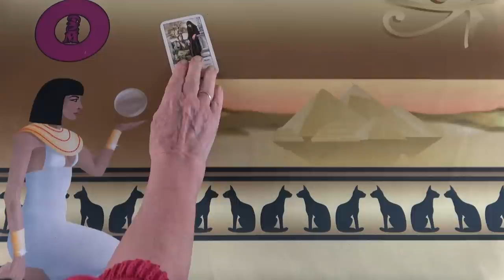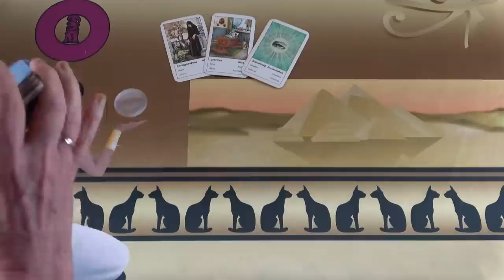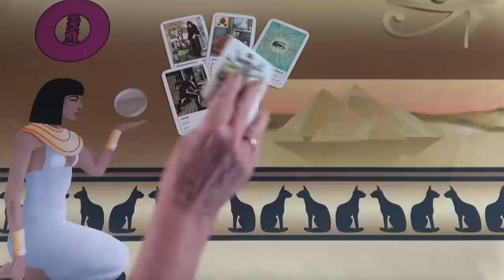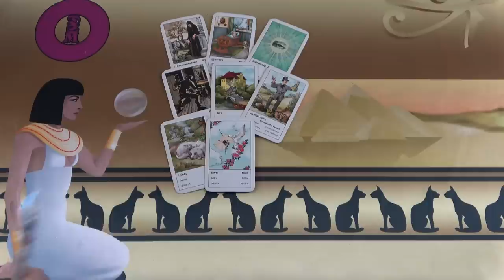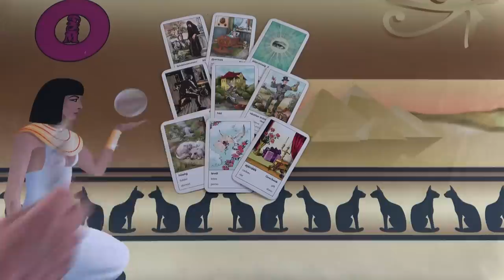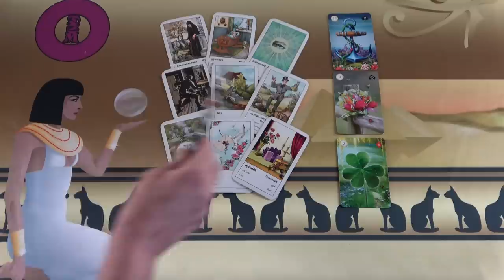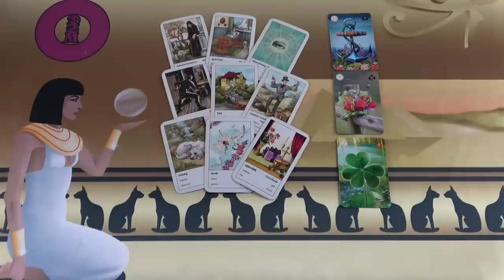Elmúlik a szomorúság, és lesz egy kellemes meglepetés#jóslás